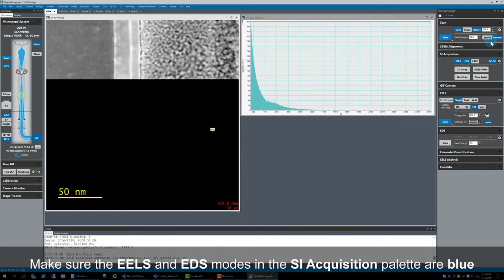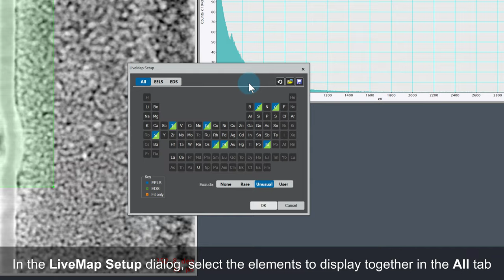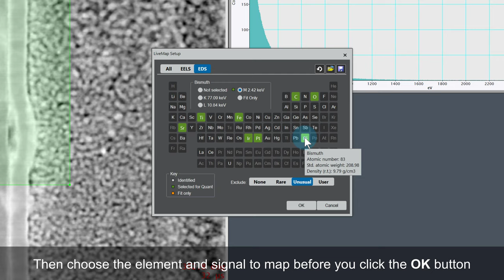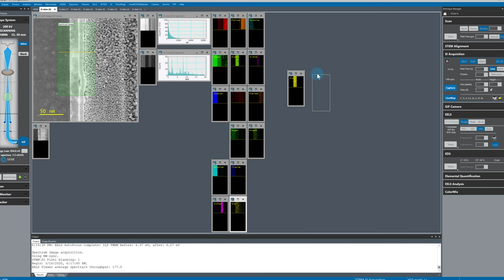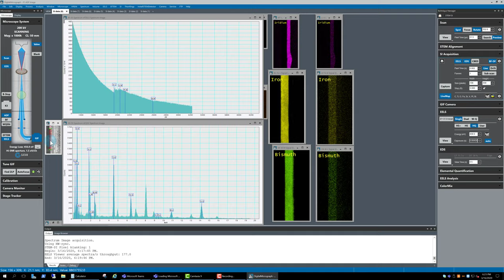GIF Continuum: Multisignal Spectrum Imaging Part 2 of 3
During this three-part tutorial, we demonstrate how to set up and run a multisignal STEM spectrum imaging experiment on the GIF Continuum system. Part two shows how to set up and acquire an EELS and EDS spectrum image dataset.